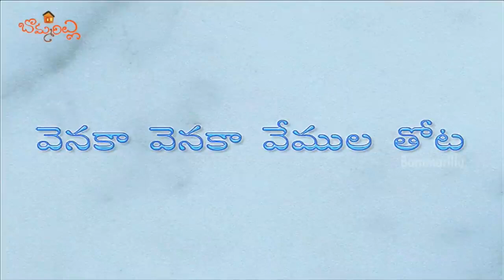వెనకా వెనకా వేముల తోట | చిలక చిలక | Venaka Venaka Vemula Thota | Chilaka Chilaka | Nursery Rhymes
వెనకా వెనకా వేముల తోట, చిలక చిలక. We bring the latest rhymes for children. Bommarillu channel is designed to make your children learn all-time famous rhymes. By watching these rhymes, children can grow their knowledge and also get engaged with colorful animations.

బడి గంట | ఒప్పుల కుప్ప ఒయ్యారి భామ | Badi Ganta | Oppula Kuppa Oyyari Bhama |Nursery Rhymes For Kids